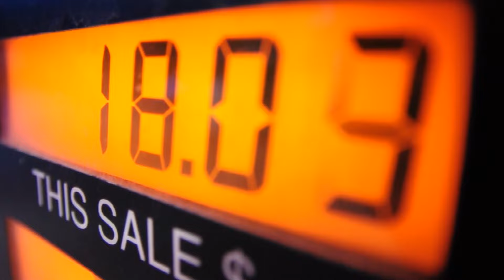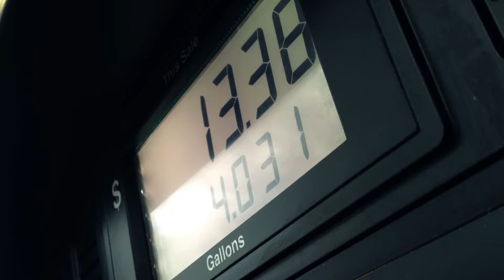COP28 - What will this year's negotiations bring?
One World Network will be bringing you live content from COP28.

Tune in for the negotiations as they happen.